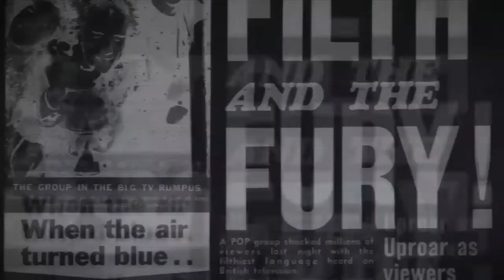"REGARDLES SHOW" - JourneyOfPriders Eps. 4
Regardlessshow adalah gig rutin yang di organisir oleh Soundbomb records sejak 2016. Kali ini sudah masuk ke volume ke 11. Show ini bertempat di gudang sekarpace, solo.